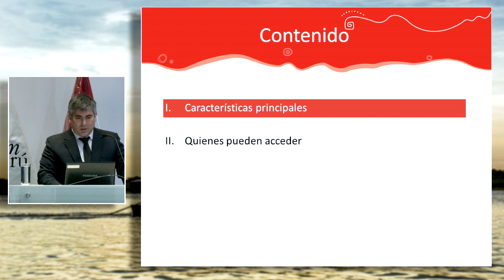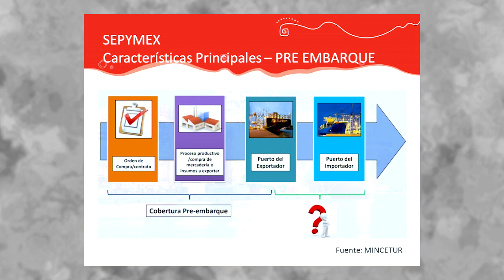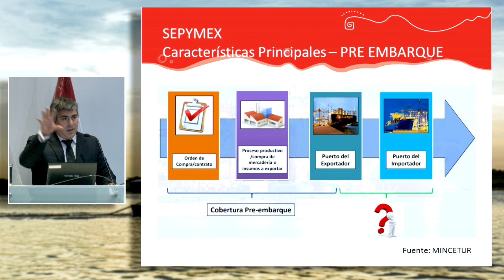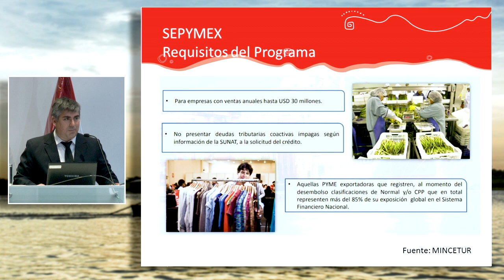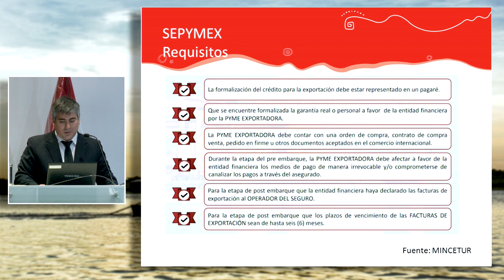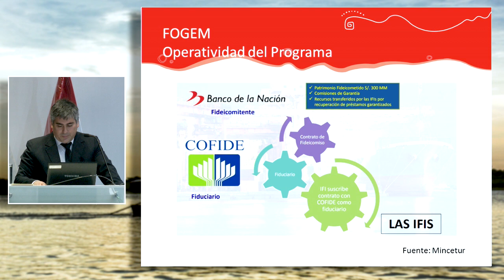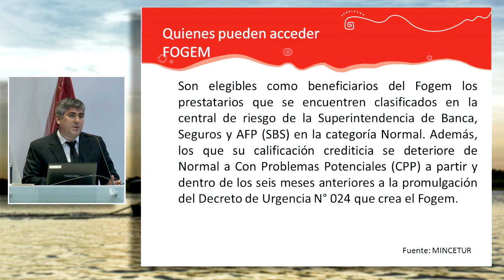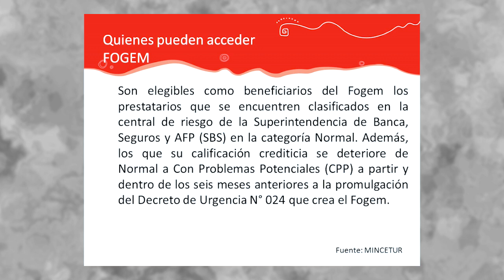SEPYMEX y FOGEM: SALOMÓN, Luis (10 de Octubre)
"SEPYMEX y FOGEM: programas de garantías para comercio exterior"